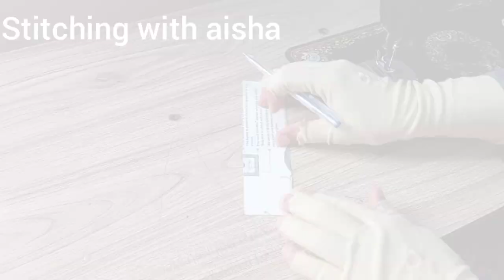sleeves design 2022.latest trouser sleeves and daman design.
cut work designs
cutwork trouser design
cut work sleeves design
cutwork sleeves design
trouser design 2022
latest trouser sleeves and daman design
cut work trouser and sleeves design
baby telar